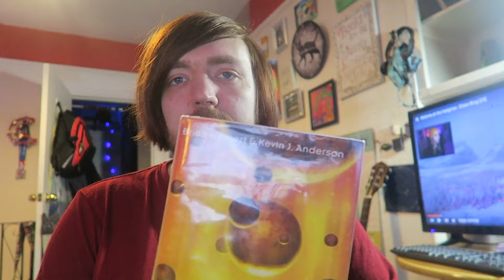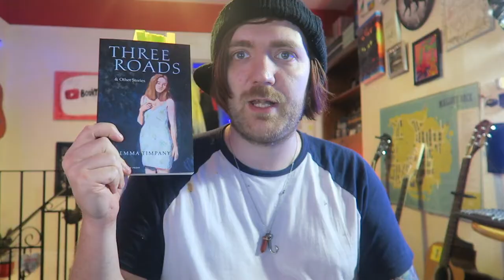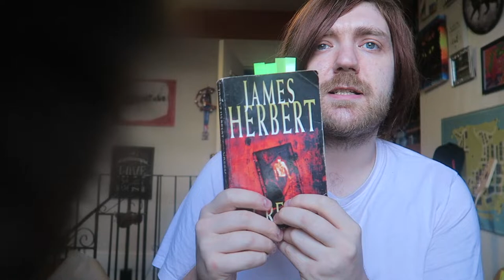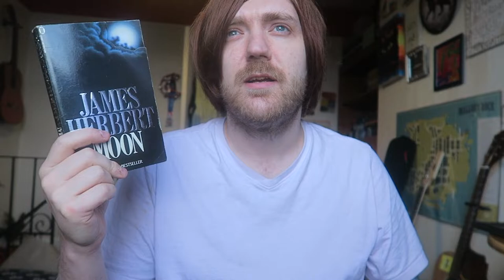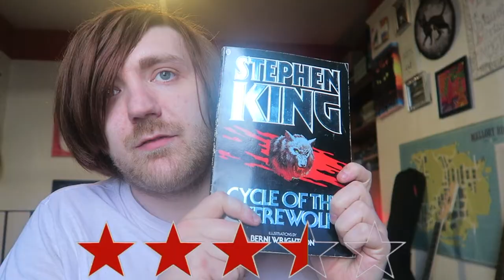April 2022 Reading Wrapup [12 BOOKS]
My smallest month in ages, thanks Dune!

BOOKS MENTIONED:
Brian Herbert and Kevin J. Anderson - Chapterhouse Dune
Brian Herbert and Kevin J. Anderson - Sandworms of Dune
Stephen Fry - Paperweight
Brian Herbert and Kevin J. Anderson - Paul of Dune
James Herbert - The Magic Cottage
Brian Herbert and Kevin J. Anderson - Sisterhood ofDune
Emma Timpany - Three Roads and Other Stories
Ruth Plumly Thompson - The Royal Book of Oz
James Herbert - Creed
James Herbert - Moon
Stephen King - Cycle of the Werewolf
James Herbert - Once